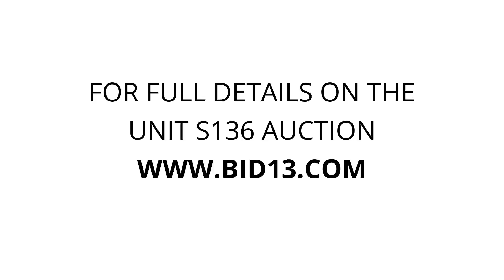JK Self Storage - 4th Ave - Unit S136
furniture, garage items, ANIMAL MOUNTS